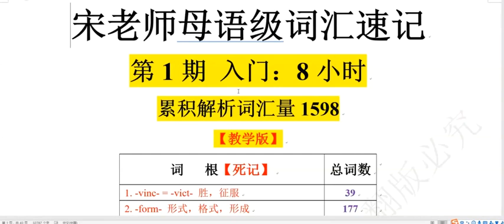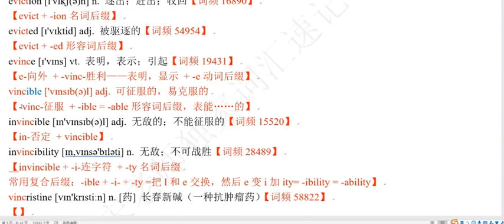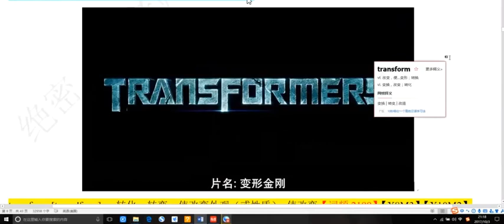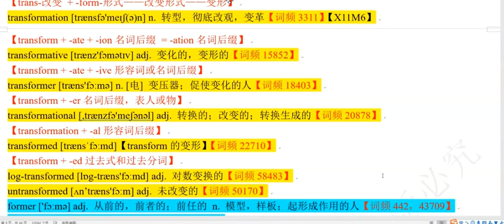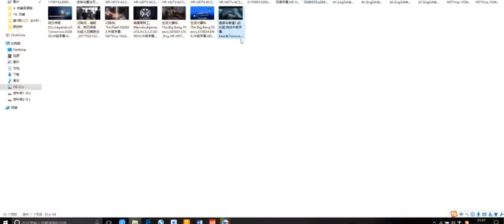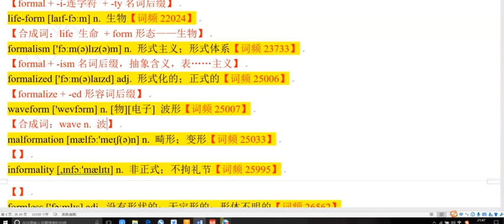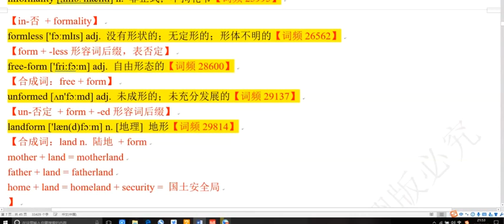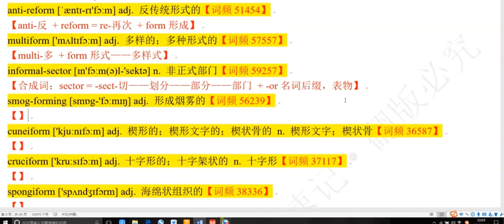第二课02/ 500个英语词根、词源、词缀/快速记英语单词38000词 /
应用记忆英语单词中词根、词源、词缀的方法，只要记住500+个数量，就可以覆盖38000个单词，有效实用的方法，提高学习单词的效率，加强记忆单词的可靠性，稳定性，从而使学习英语单词变有效、有趣！
让我们开始吧！